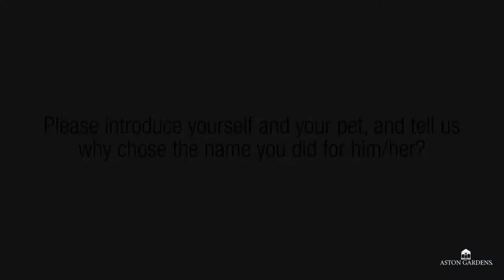Schnitzel The Emotional Support Dog | Pet Friendly Community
Schnitzel the Docksin puppy got her name from her German heritage. She lives with her owners, Han and Ann, in our pet-friendly community. Schnitzel’s owners describe her as an emotional support dog. Most of the time, Schnitzel is a calm dog as she chooses not to bark. Schnitzel has encouraged her owners to engage in physical exercise while attending to her care, which they would otherwise not have taken if it was not for her.

Making the move to a pet-friendly community comes with many benefits for our residents. If you have a fur baby you cannot part with, you can make the move knowing that they will be welcomed with open arms. In addition, pets encourage their owners to take responsibility for their care, which includes engaging in physical activity that can contribute to overall wellness. Pets also provide a common bonding point amongst fellow residents, which can eventually lead to the building of meaningful friendships.

You can learn more about what our pet-friendly communities have to offer you